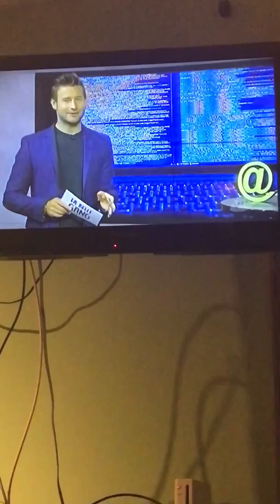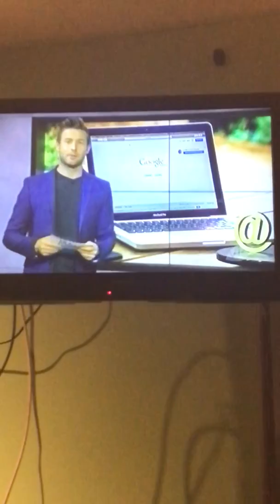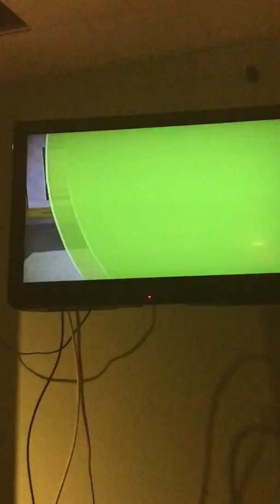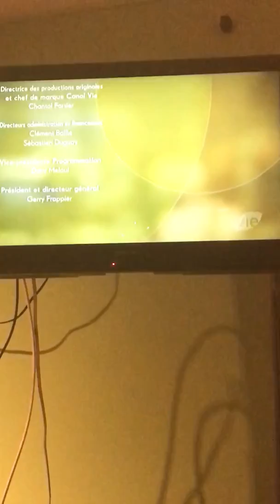PIRATAGE - Fraude par réseau WI-FI possible depuis 15 ans selon des chercheurs d’une Université en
PIRATAGE - Fraude par réseau WI-FI possible !!!

C’est des chercheurs d’une Université en Belgique qui ont découvert ceci, depuis 15 ans nos réseaux WI-FI ont une grosse fail !! Pas de filet de sécurité ! Même avec un mot de passe.

Parce que ce Protocole est utilisé par défaut par tous les réseaux WI-FI depuis 15 ans !! (via notre réseau WI-FI sur vos cellulaires, Tablettes ou à la maison)

À partir de vos cellulaires (IPhone), tablettes (iPad), Ordinateur ou laptop
(a partir de n’importe laquelle des plate-forme que ce sois, androïde, Apple ou Mac, Pc ou Windows, BlackBerry ).C’est quand même une faille assez importante parce que des réseaux WI-FI y en a partout ! Y T’IL RAISON DE S’INQUIÈTER ? OUI OUI OUI !

Les pirates de l’informatique peuvent décrypter toutes les données possible avec le WI-FI et avoir accès à vos données de carte de crédit ou de débit, vos emails (courriel), photos, compte bancaire, messagerie instantané, notes, contacts, mot de passe, données personnels

Y beaucoup d’expert en slant de sécurité qui disent depuis longtemps que les réseaux WI-FI sont vulnérable. Il n’y a plus de filet de sécurité. Toutes données transmises par, ou pouvant être transmises par WI-FI. Donc toutes données pouvant être misent sur nos appareils ne sont pas en sécurité !! Nos mots de passe ne protégerais apparement pas nos données.

Faire des recherches sur le sujet avec des mots et des questions :
- Sécurité et WI-FI
- Est-ce que mes données personnelles sont à l’abris des pirates informatique si je possède le WI-FI ?
- WI-FI et Pirates
- Tous sur les pirates informatiques
- Tous sur la sécurité du WI-FI
- Les mots de passe protège t’ils vraiment mes données et/ou jusqu’à quel point mes données personnels sont t’ils protégés avec un mot de passe...
- Comment puis-je protéger mes données personnels outre qu’avec un mot de passe ?
- Que puis-je faire de plus qu’utiliser un mot de passe pour protéger mes données des pirates informatiques ?

- Par mots sur certains sites en particulier comme sur AIDE dans Apple, Androïde, Outlook ou aide Windows sur un laptop :
sécurité, pirates informatiques, mot de passe, protection, données personnels, mettre à l’abri des pirates, protéger mes données personnels ou protéger mes données importantes... etc...

- Soyez vigilant comme on jette nos papiers importants aux poubelles de façons à ce qu’ils sois illisible (déchiqueté, en morceaux ou rayé avec un stylo feutre...) y a des façons de parvenir à un résultat semblable avec notre appareil.

Il suffit de prendre un moment pour faire vos devoir sur le net.
Faites vos recherches, poser des questions, prendre le temps de faire beaucoup de lecture.

Et trouver des moyens de vous protéger davantage qu’un simple mot de passe... y a pas de recettes miracles ni de secret mais y a des solutions pour éviter les drames..

Comme le vol d’identité, fraude du compte ou de votre carte bancaire, intimidation sur le web (Facebook, Twitter YouTube « les réseaux sociaux » voir même jusque sur des sites web pour adulte ou vos photos érotiques personnels ce retrouve pour faire de l’argent par des personnes malveillantes qui par la suite va vous faire des menaces pour faire de l’argent etc...

Y a tellement de façon pour les pirates de faire de l’argent avec le net de nos jours qu’il ne faut pas laisser de place pour ce genre d’intimidation ou autant que possible mettre ce genre de choses ainsi que les choses « fragile » ou « importantes » sur un disque externe totalement débranché lorsqu’il n’est pas utilisé est déjà un bon début pour éviter que ce genre de contenu ce retrouve entre les mains des pirates !! Y a plein de trucs pour éviter l’inévitable suffit de faire vos devoirs. Faites des recherches et beaucoup de lecture sur le sujet !